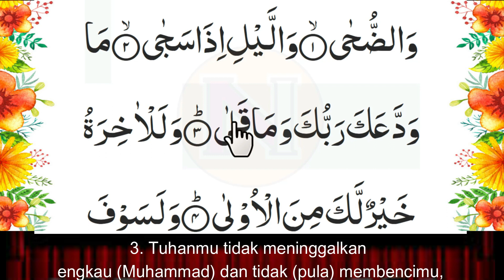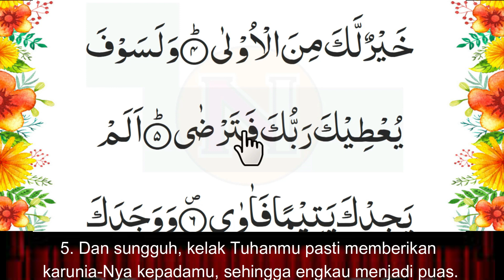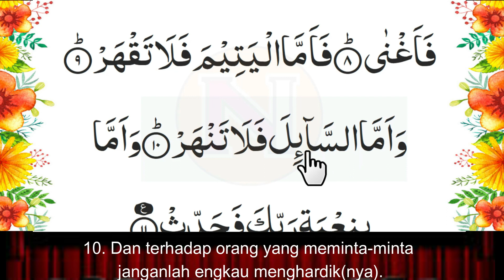Ngaji Pelan Surat Ad Dhuha Khusus Pemula dan Lansia | Surah Dhuha Beserta Artinya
NGAJI DARI NOL ❤️ Ngaji Pelan Surat Ad Dhuha Khusus Pemula dan Lansia | Surah Dhuha Beserta Artinya

ngaji lansia
NGAJI MANULA